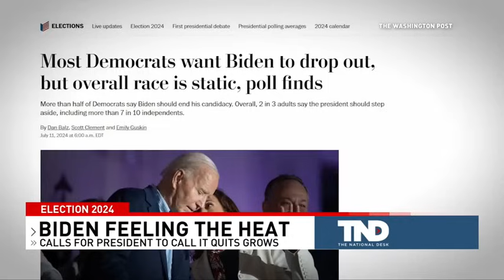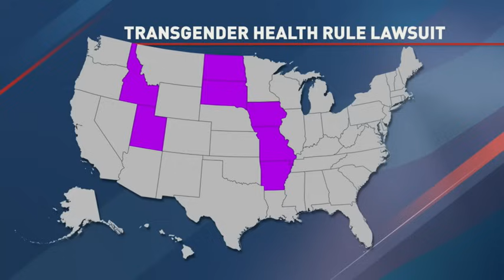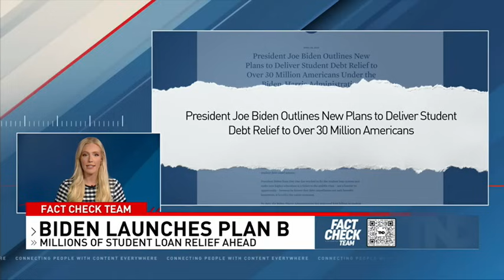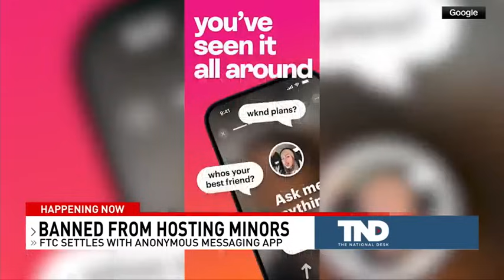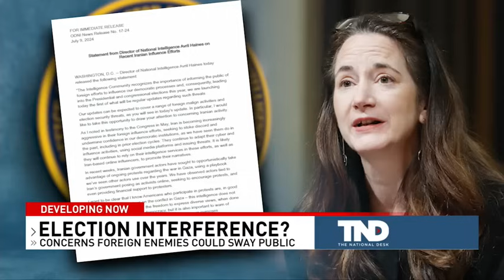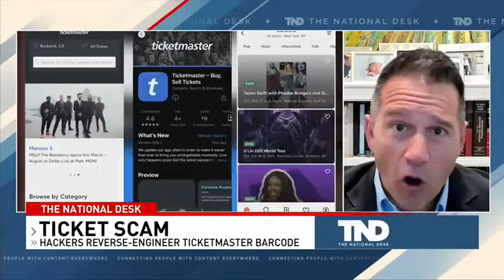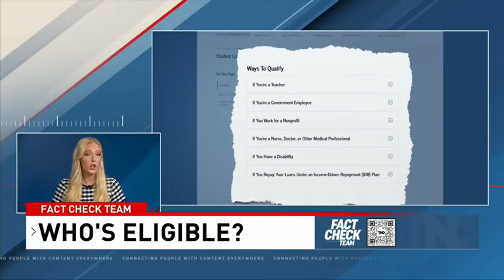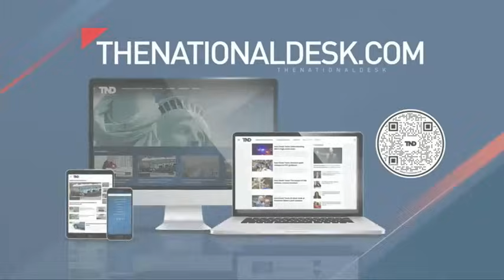The National Desk Weekend Edition - July 13, 2024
TND covers content from Sinclair's stations in:
Abilene-San Angelo, TX : KTXS
Albany, GA : WFXL
Albany, NY : WRGB
Amarillo, TX : KVII
Asheville, NC : WLOS
Austin , TX : KEYE
Bakersfield, CA : KBAK/KBFX
Baltimore : WBFF
Beaumont, TX : KFDM/KBTV
Birmingham, AL : WBMA
Boise, ID : KBOI/KYUU
Bristol, VA : WCYB
Cedar Rapids, IA : KGAN/KFXA
Champaign, IL : WCCU
Charleston, SC : WCIV
Charleston, WV : WCHS/WVAH
Chattanooga, TN : WTVC
Cincinnati, OH : WKRC/WSTR
Columbia, SC : WACH
Columbus, OH : WSYX/WTTE
Dayton, OH : WKEF/WRGT
El Paso, TX : KFOX/KDBC
Eugene, OR : KVAL/KMTR
Eureka, CA : KAEF
Flint, MI : WEYI/WBSF
Fresno, CA : KMPH
Gainesville, FL : WGFL
Green Bay, WI : WLUK
Greenville-New Bern, NC : WCTI
Harlingen, TX : KGBT
Harrisburg, PA : WHP
Jefferson City, MO : KRCG
Johnstown, PA : WJAC
Kalamazoo-Grand Rapids, MI : WWMT
Kirksville-Ottumwa, IA : KTVO
Las Vegas, NV : KSNV
Lewiston, ID : KLEW
Lincoln, NE : KHGI/KWNB
Little Rock, AR : KATV
Lynchburg, VA : WSET
Macon, GA : WGXA
Medford, OR : KTVL
Mobile, AL : WPMI
Myrtle Beach, SC : WPDE
Nashville, TN : WZTV
Oklahoma City : KOCB/KOKH
Pasco, WA : KEPR
Pensacola, FL : WEAR/WFGX
Portland, ME : WGME/WPFO
Portland, OR : KATU/KUNP
Providence, RI : WJAR
Quincy-Hannibal, IL : KHQA
Redding-Chico, CA : KRCR
Reno, NV : KRNV/KRXI
Rochester, NY : WHAM
Salt Lake City : KUTV
San Antonio, TX : KABB/WOAI
Savannah, GA : WTGS
Seattle, WA : KOMO/KUNS
Sioux City, IA : KMEG/KPTH
South Bend, IN : WSBT
Springfield, IL : WICS
Steubenville, OH : WTOV
Syracuse, NY : WSTM
Toledo, OH : WNWO
Traverse City, MI : WPBN
Tulsa, OK : KTUL
Washington DC : WJLA
West Palm Beach, FL : WPEC
Wilkes-Barre, PA : WOLF
Yakima, WA : KIMA